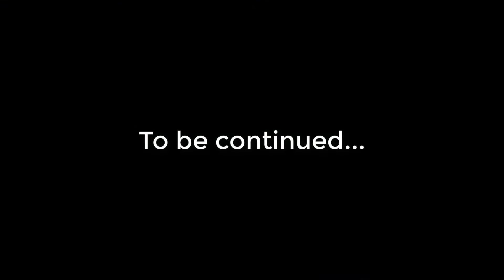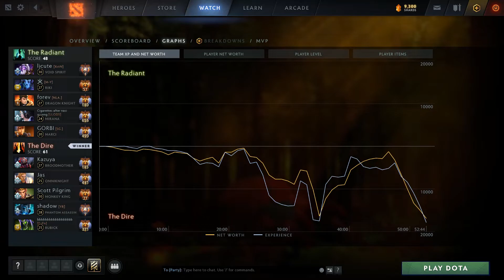RAVEN SMURFING MONKEY KING MID SCYTHE OF VYSE BUILD VS #4 VOID SPIRIT EPIC MID BATTLE | DOTA2ORBS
Chapters:
0:00 Arcana give away
0:05 Intro
0:12 Match highlight & Laning
3:57 Main highlights